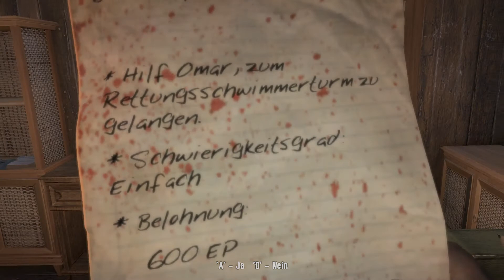#015 - Eskorte für Omar - LET'S PLAY TOGETHER "Dead Island"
Kommentiertes Gameplay zum Spiel "Dead Island". Das Spiel wurde von Techland entwickelt und 2011 fertig gestellt.

(Steam)

Spielhandlung:
Der Spieler, dessen Charakter am Anfang des Spiels aus einer Auswahl von vier möglichen Kandidaten (alle mit verschiedenen Biografien und Fähigkeiten) ausgewählt wird, befindet sich auf der fiktiven Urlaubsinsel Banoi in Papua-Neuguinea auf einer Party, als eine Zombie-Epidemie ausbricht. Das Spiel beginnt am Morgen darauf im eigenen Hotelzimmer, in dem der Charakter schließlich aufwacht und ein verlassenes, verwüstetes Hotel vorfindet. Nun muss er sich einen Weg durch Horden von in Zombies verwandelte, ehemalige Urlaubsgäste und Inselpersonal kämpfen. Zu Beginn erscheinen diese noch einigermaßen humanoid, mit der Zeit zeigen sie jedoch immer mehr Mutationen und erinnern mehr und mehr an Monster als an Menschen. Die vier Hauptfiguren stellen sich dabei als immun gegen das Zombievirus heraus. Häufig trifft der Spieler auf weitere Überlebende, die dem Spieler verschiedensten Aufgaben erteilen, wie beispielsweise vermisste Angehörige, Medikamente oder Nahrungsmittel zu finden. Bereits zu Anfang wird der Spieler von einem Unbekannten via Funk kontaktiert, der ihm hilfreiche Hinweise gibt.

. TEIL 15 - ESKORTE FÜR OMAR
Omar hat davon gehört, dass beim Turm der Rettungsschwimmer weitere Überlebende sind, daher sollen wir ihn dorthin bringen. Das klappt auch gut und wir erhalten unsere erste Schusswaffe als Belohnung. Dann bringen wir Anne ihren Teddybär zurück. Kim versorgen wir mit dem Wasser, das wir unterwegs gefunden haben. Da nun keine Nebenquest mehr übrig sind, fahren wir zu der Tankstelle, um nach den Saftpaketen zu suchen. Allerdings finden wir nur ein Paket und müssen daher zu der nächsten Tankstelle weiterfahren. Peacemaker zockt übrigens auch live auf Hitbox, sowie Facebook und Twitter: